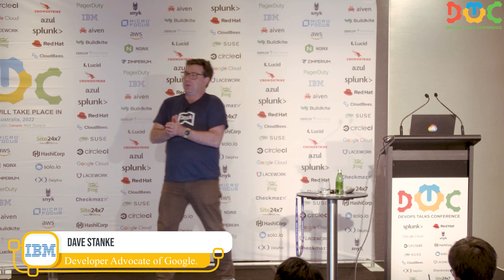«What’s new in DevOps? Updates from the DORA research program»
DevOps Talks Conference Sydney 2022
Dave Stanke — Developer Advocate of Google

For nearly a decade, the DevOps Research and Assessment group, or DORA, has studied engineering teams’ practices and the outcomes they achieve. Data from thousands of practitioners are rigorously analyzed to compose a predictive model of key capabilities for succeeding in today’s competitive technology context. In 2021, the research included areas of inquiry including the use of cloud computing, technical documentation, and site reliability engineering (SRE). This talk presents key findings and actionable recommendations that any team can apply, plus a preview of the forthcoming 2022 State of DevOps Report.